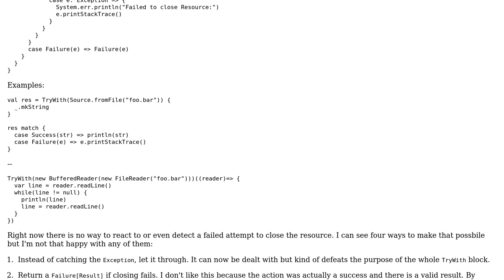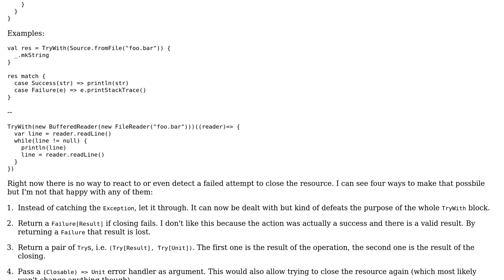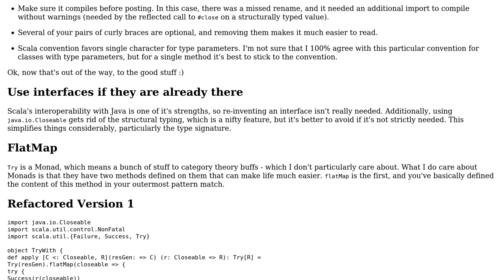Code Review: Scala TryWith that closes resources automatically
With thanks & praise to God, and with thanks to the many people who have made this project possible! You are responsible for your own actions.